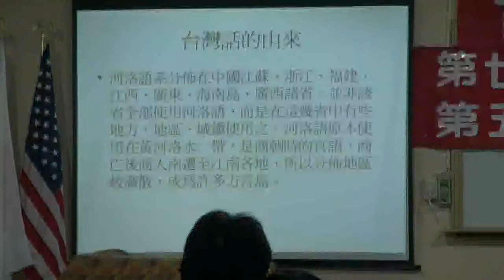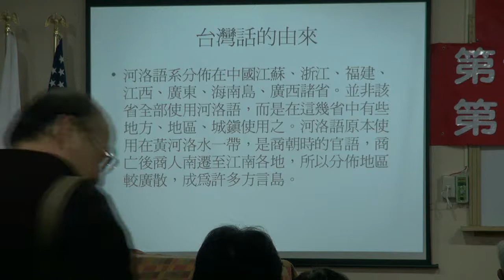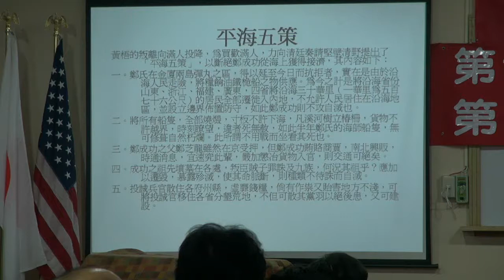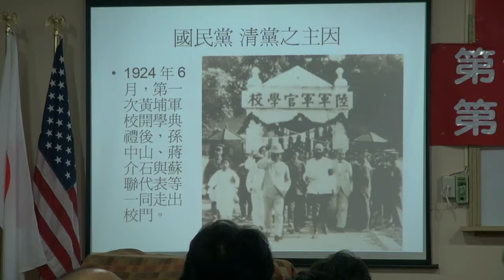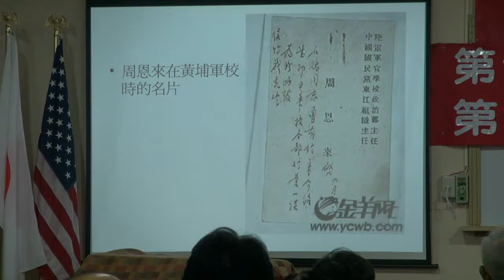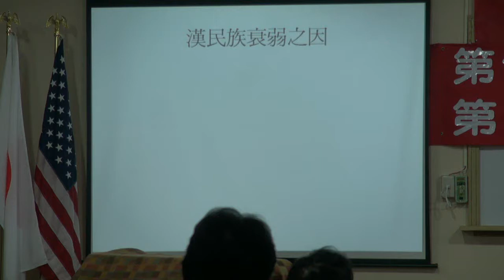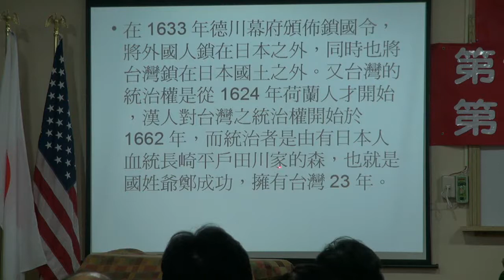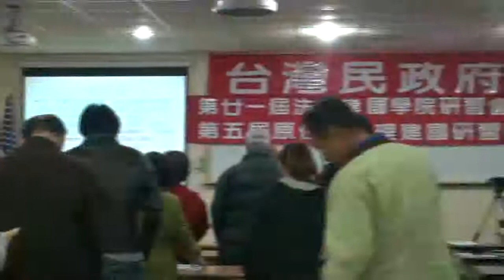111202-2b-正確的台灣史-郭弘斌-台灣民政府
正確的台灣史-郭弘斌-台灣民政府第二十一屆法理建國學院暨第五屆原住民研習營